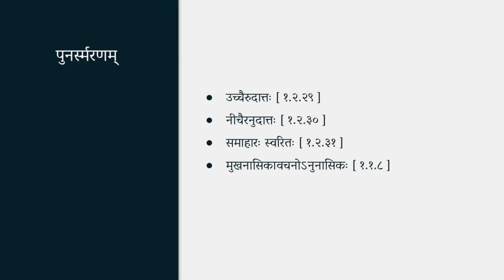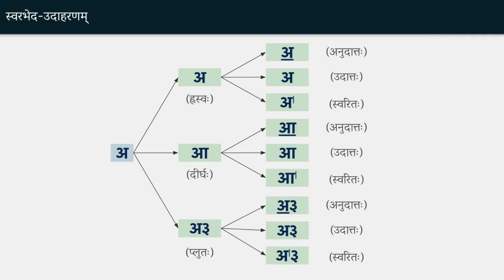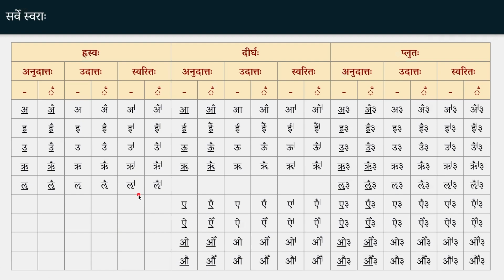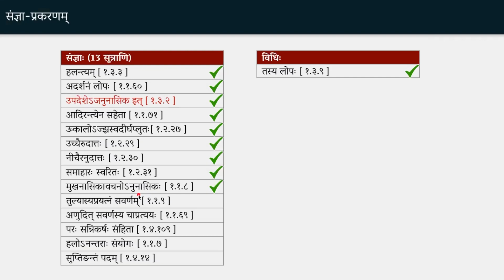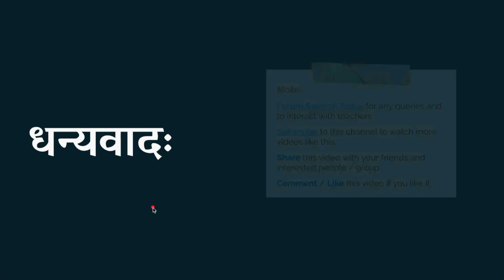11A | वर्ण-उच्चारण-स्थानानि | लघुसिद्धान्तकौमुदी (भागः १) | व्याकरणशास्त्रप्रवेशः | Ashok